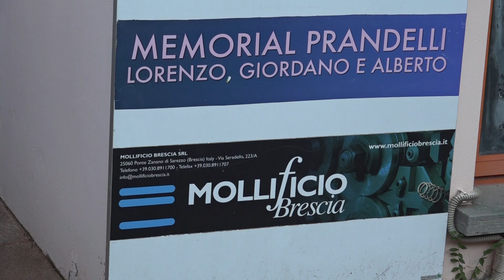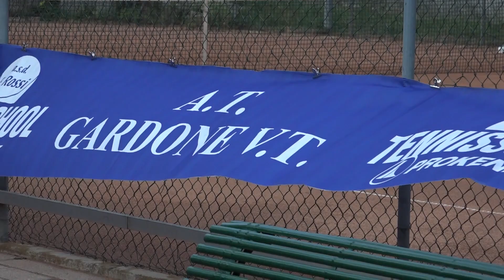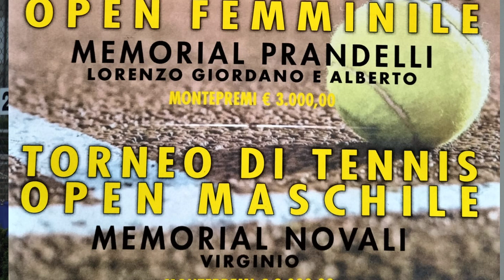Presentazione Trofeo Citta Gardone Valtrompia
Presentato Il XXXI Trofeo Città di Gardone Valtrompia.
Noi seguiremo il torneo che inizia il 23 di luglio , abbiamo sentito in esclusiva  la delegata CONI a Brescia  Tiziana Gaglione ed il Maestro NazionaleEgidio Rossi.